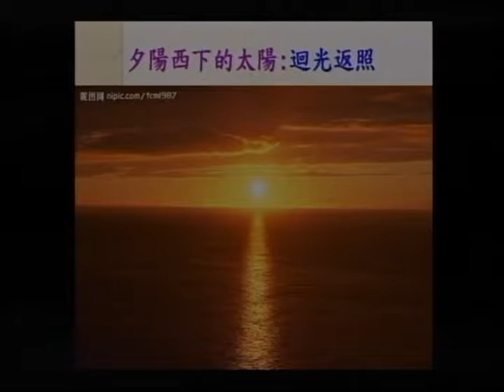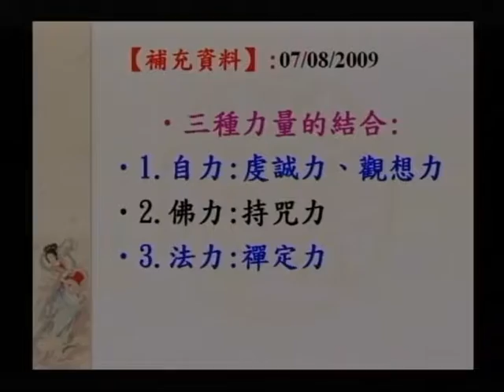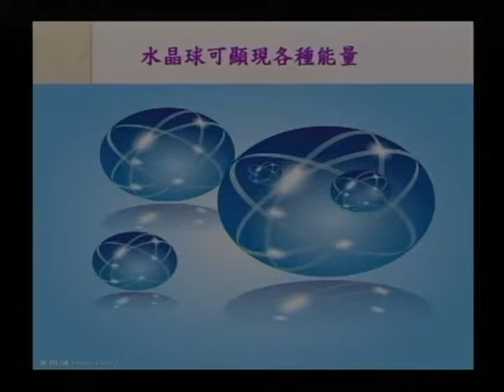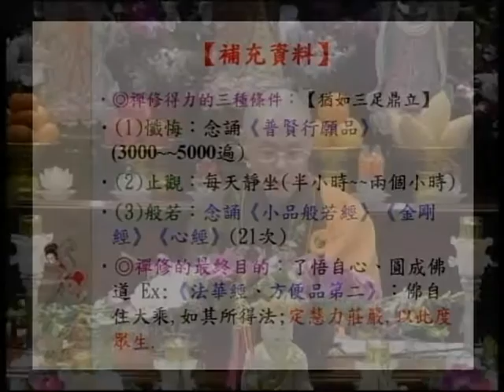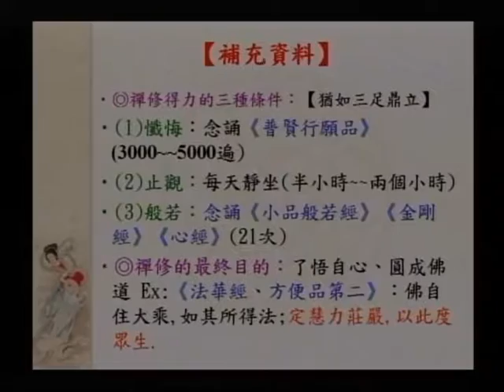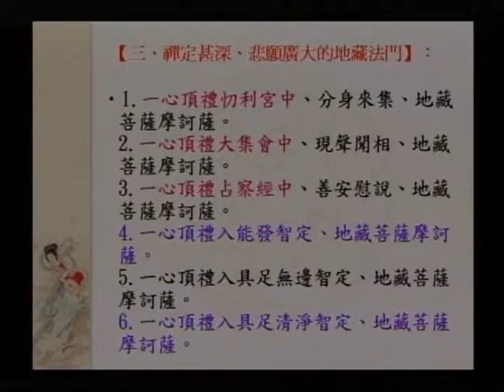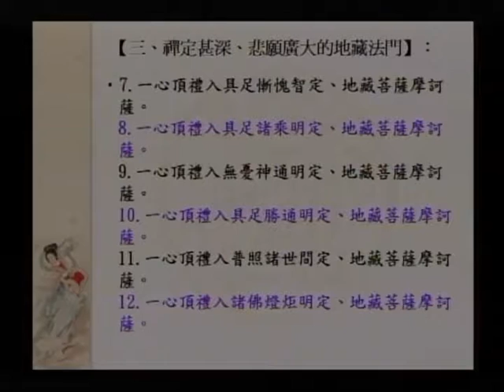SBA17-1 大願地藏菩薩的修持法門之簡介：《大乘大集地藏十輪經：第二、十輪品》（第一部份）第四集